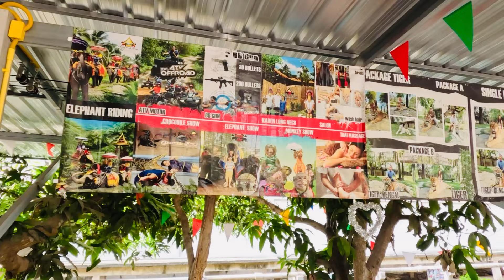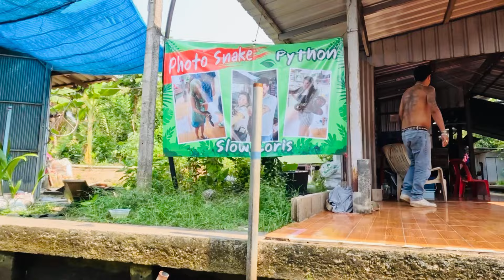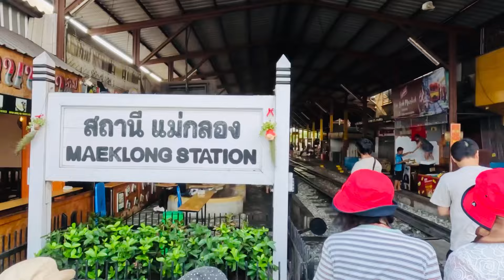Bangkok Floating market లో ఎలా మోసంచేస్తున్నారో చూడండి | UshakiranAmbati | TravelWithUshakiran